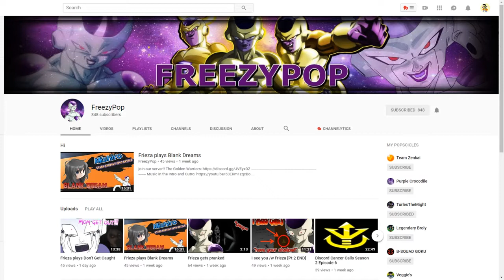GOHAN USES PROTECTION! - Yamcha Reacts to: "Don't make me come down off this NIMBUS! (Dbz Parody)"